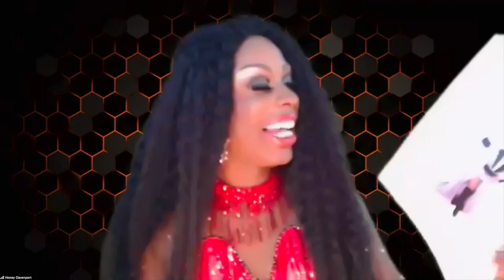Honey Davenport interviews Tracee Ellis Ross | The High Note - On Demand Now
Honey Davenport (RuPaul's Drag Race Season 11) talks with Golden Globe winner Tracee Ellis Ross about her new movie, The High Note.

THE HIGH NOTE
Set in the dazzling world of the LA music scene comes the story of Grace Davis (Tracee Ellis Ross), a superstar whose talent, and ego, have reached unbelievable heights, and Maggie (Dakota Johnson), her overworked personal assistant.  While stuck running errands, Maggie still aspires to her childhood dream of becoming a music producer. When Grace’s manager (Ice Cube) presents her with a choice that could alter the course of her career, Maggie and Grace come up with a plan that could change their lives forever.

Visit WatchTheHighNote.com for more information on where to watch at home on demand.